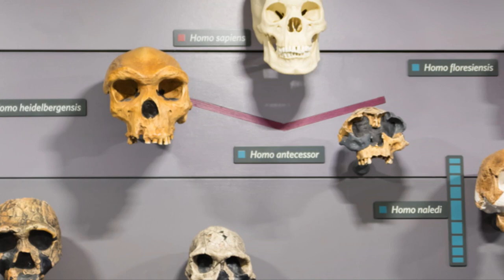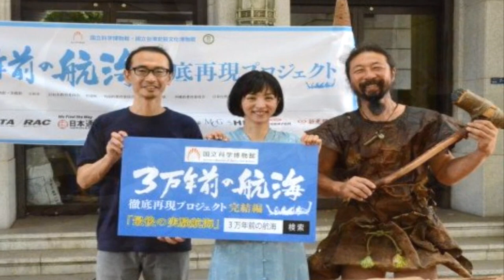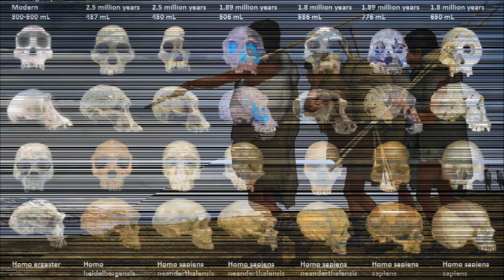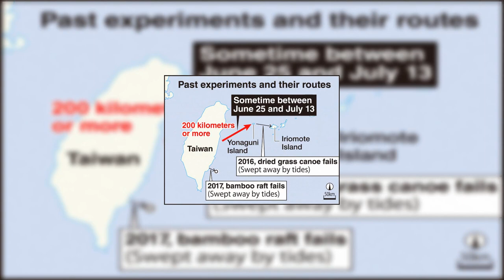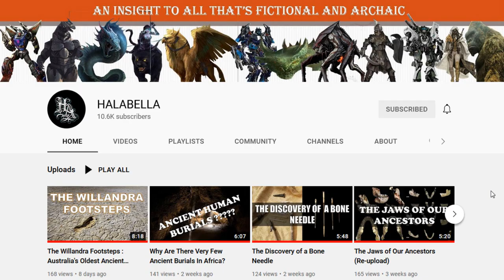How Did Our Ancestors Cross Oceans ?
When we talk about migration, many of us wonder if our ancestors only migrated through land or didthey cross water bodies too? We all know that our ancestors hopped their way around southeast Asia way before we invented boats. This leaves two possibilities although bizarre in their own ways. One is they either wandered on to chunks of land that became detached and were borne away by winds and ocean currents or they were sophisticated enough to have made primitive rafts.
It is something experts are still piecing together, but there’s a growing body of evidence that as humans left Africa and scattered across the globe, they often did so by traversing land bridges that are now underwater, and, in other cases, by crossing oceans.For example, there was no other way they might have gotten to Australia without crossing a water body. There was always ocean between the continent and Asia, from which its early inhabitants apparently came. It may well have been a less daunting passage at times of lower sea levels, however.
So, did they just drift on currents hoping to bump into land, or was their navigation more intentional?One study suggested that more than 7,00,000 years ago, early humans floated from Taiwan to the Philippines on large islands that broke off from the mainland.Another study from researchers at the University of Tokyo suggests thatin the case of the ancient migration from Taiwan to the Ryukyu Islands in southwestern Japan, Okinawa, 30,000 years ago, the travel was more intentional.